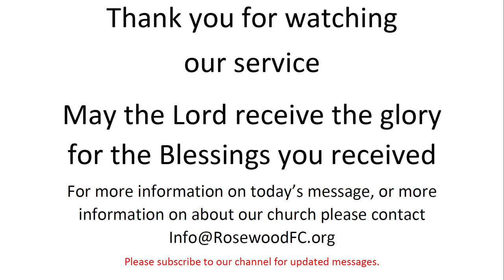A Way When There Is No Way By; Urie Kanagy 20211010